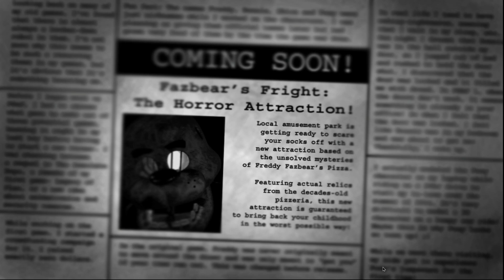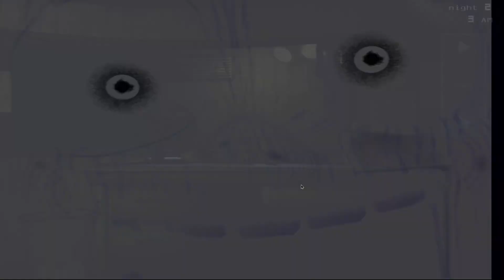Five Nights at Freddy's 3 | Is it Still Scary?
In this video we are revisiting all of the fnaf games and tonight we are looking back at fnaf 3 the weakest one in the series. Tonight we are gonna figure out if this game holds up in 2023 and if it is still terrifying to play or not. The result of this playthrough is gonna be crazy.

Music Used in Outro:
♪ Animal Friends (Prod. by Lukrembo)